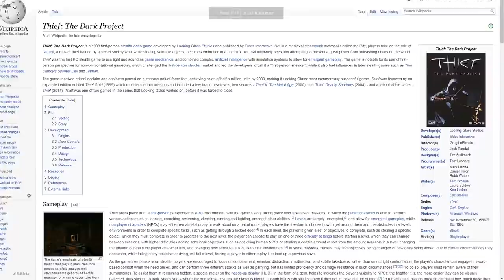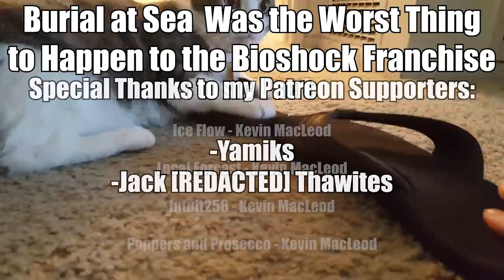Burial At Sea Was the Worst Thing To Happen To the Bioshock Franchise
Also, SPOILERS (like duh, how could I get this into why Bioshock Infinite: Burial at Sea is terrible and not talk about spoiler-esq elements). Burial at Sea does a massive disservice to all things Bioshock and undoes in about 4 hours what took years to create. The stealth game play is bare bones and obviously borrowed, the fan-service moments are sloppy, and the story has about as much fluidity as tar. They do that thing where the ending gets all crazy and you need to have it all explained to you too.